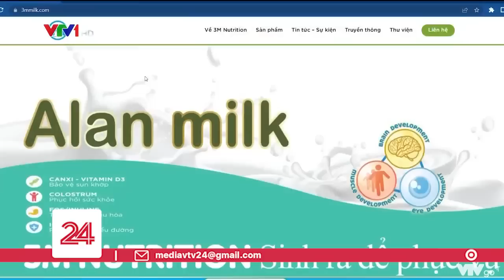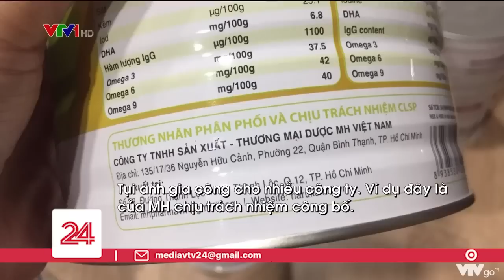Thâm nhập xưởng sản xuất sữa "3 không" ở TP Hồ Chí Minh | VTV24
Sản xuất sữa với "3 không" - KHÔNG bảo hộ lao động, KHÔNG dây chuyên hiện đại, KHÔNG đảm bảo vô trùng, thế nhưng mỗi tháng hàng trăm nghìn hộp sữa từ cơ sở này vẫn tuồn ra thị trường, đến tay người tiêu dùng trong đó có cả các em nhỏ sơ sinh.